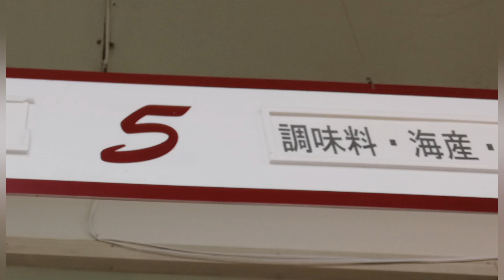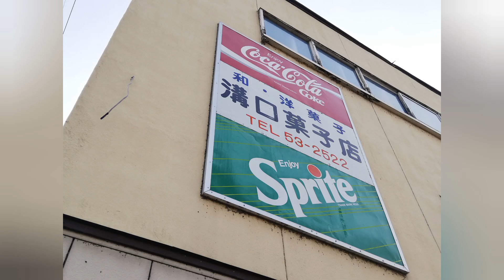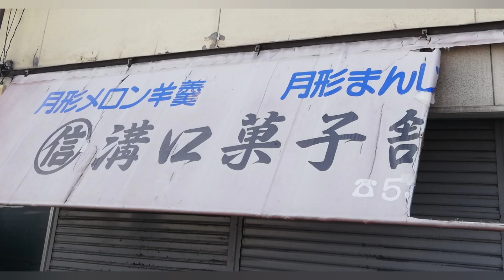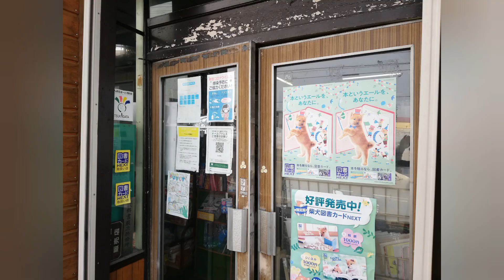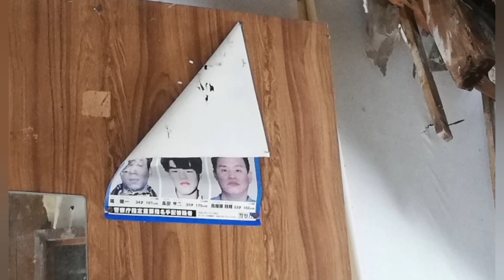月形町レトロ建造物 簡易軌道跡 旧青山トンネル